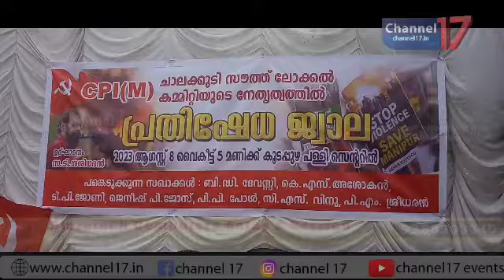മണിപ്പൂർ കലാപവുമായി ബന്ധപ്പെട്ട് കൂടപ്പുഴ പള്ളി സെന്ററിൽ പ്രതിഷേധ ജ്വാല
CPI (M) ചാലക്കുടി സൗത്ത് ലോക്കൽ കമ്മറ്റിയുടെ നേതൃത്വത്തിൽ മണിപ്പൂർ കലാപവുമായി ബന്ധപ്പെട്ട് കൂടപ്പുഴ പള്ളി സെന്ററിൽ പ്രതിഷേധ ജ്വാല സംഘടിപ്പിച്ചു. പ്രതിഷേധ പരിപാടി സT ശശിധരൻ ഉദ്ഘാടനം ചെയ്ത് സംസാരിച്ചു.സൗത്ത് LC സെ ക്രട്ടറിയും പാർട്ടി AC അംഗവുമായ സ KI അജിതൻ യോഗത്തിന്റെ അദ്ധ്യക്ഷനായി. AC സെന്റർ സ ജെനീഷ് പി ജോസ് AC അംഗം സ PP പോൾ, മുൻ AC യംഗം സ PM ശ്രീധരൻ , മുൻസിപ്പൽ പ്രതിപക്ഷ നേതാവ് സ CS സുരേഷ് എന്നിവർ പരിപാടിയിൽ പങ്കെടുത്തു സംസാരിച്ചു. യോഗത്തിൽ പള്ളി ബ്രാഞ്ച് സെക്രട്ടറി സ VC തോമസ് സ്വാഗതം പറയുകയും ചെയ്തു.